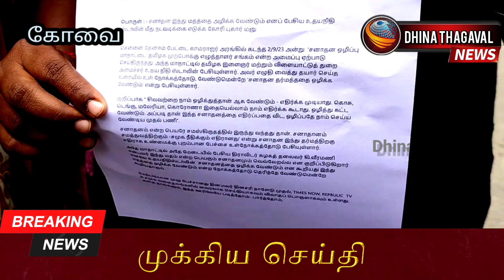உதயநிதி ஸ்டாலின் மீது சட்டப்படி நடவடிக்கை எடுக்க கோரி இந்து முன்னணிமாநகர காவல் ஆணையாளரிடம்புகார் மனு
கோவை

உதயநிதி ஸ்டாலின் மீது சட்டபடி நடவடிக்கை எடுக்க கோரி இந்து அன்னையர் முன்னனி அமைப்பினர் மாநகர காவல் ஆணையாளரிடம் புகார் மனு.

சென்னையில் கடந்த  இரண்டாம் தேதி சனாதான ஒழிப்பு மாநாட்டை தமிழக முற்போக்கு எழுத்தாளர் சங்கம் அமைப்பு ஏற்பாடு செய்திருந்தது. அந்த மாநாட்டில் கலந்து கொண்டு பேசிய திமுக இளைஞர் அணி செயலாளர் உதயநிதி ஸ்டாலின் சனாதான தர்மத்தை ஒழிக்க வேண்டும் என்று பேசியிருந்தார்.

சிலவற்றை நாம் ஒழிக்க தான் ஆக வேண்டும் எதிர்க்க முடியாது கொசு டெங்கு மலேரியா கொரோனா இதையெல்லாம் நாம் எதிர்க்க கூடாது ஒழித்து கட்ட வேண்டும் அப்படித்தான் இந்த சனாதனத்தை எதிர்ப்பதை விட ஒழிப்பதே நாம் செய்ய வேண்டிய முதல் பணி என்று பேசியிருந்தார்.

இதற்கு பல்வேறு எந்த அமைப்புகள் கண்டனங்களை தெரிவித்து வருகின்றனர்.
இந்நிலையில் இந்து அன்னையர் முன்னணி அமைப்பினர் கோவை மாநகர காவல் ஆணையாளர் அலுவலகத்தில் உதயநிதி மீது நடவடிக்கை எடுக்க வலியுறுத்தி புகார் மனு அளித்தனர்.